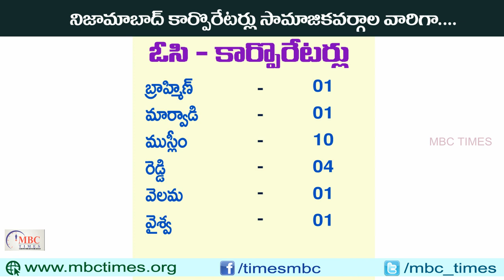నిజామబాద్ కార్పోరేటర్‌లు కులాల వారిగా | Nizamabad Municipal Corporators Caste Wise in Telugu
Nizamabad Municipal Corporators Caste Wise in Telugu. nizamabad municipal corporation. telangana state politicians caste wise in telugu. this video about telangana state municipal corporators profiles with community wise. for contacts numbers and more details about politicians please